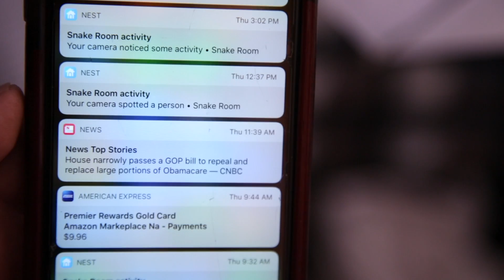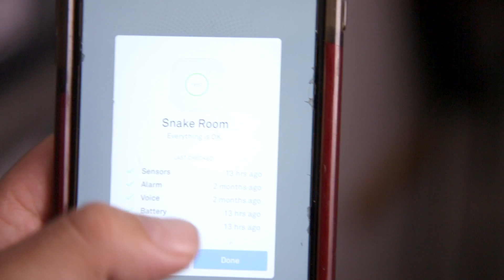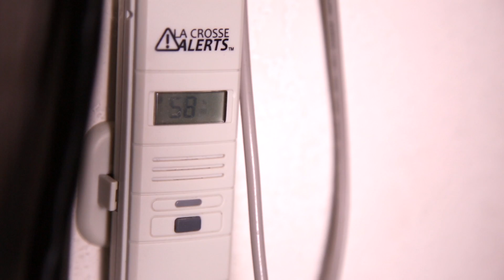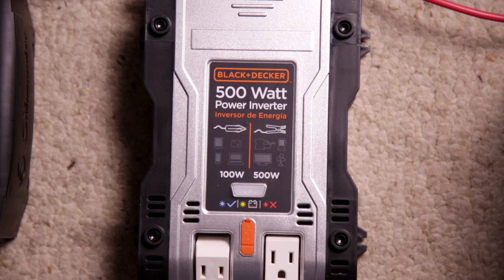Snake Security - Ep.88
If you want to make sure your animals are safe while you're not at home. This episode is must see TV.